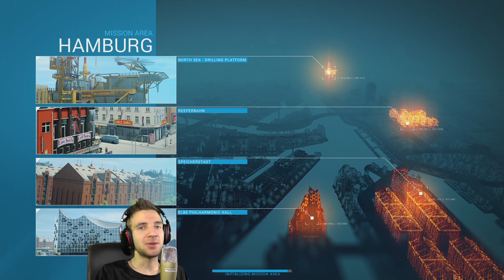[60FPS] Emergency 5 ► Let's Play Česky ► #07 ► To nepochopíte! ► synecek11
Máme zde další díl ze hry Emergency 5.

Hudba v intru a outru:
Tobu - Life

Záznam herního obrazu:
AVerMedia ExtremeCap U3

Mikrofon:
Behringer C-1U

Kamera:
Panasonic HC-V720